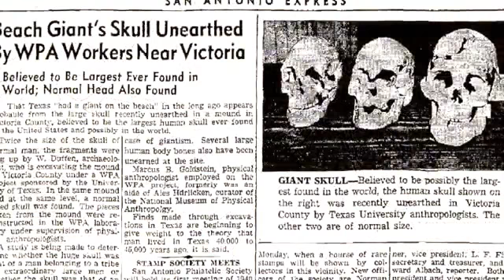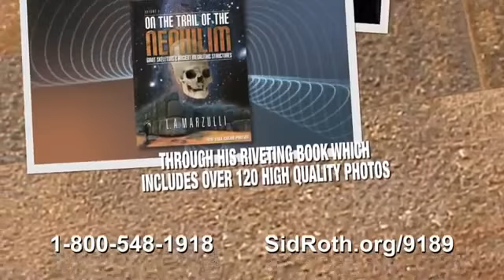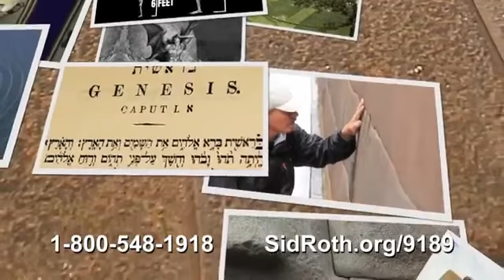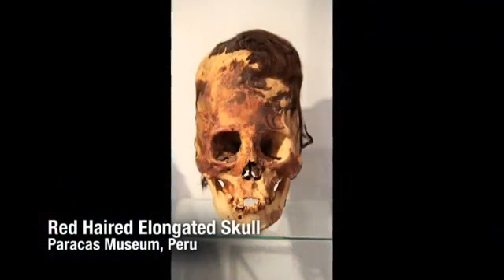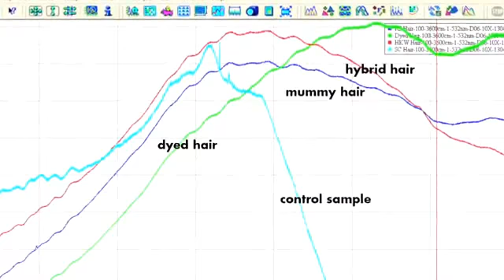Nephelim history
nephelim history. Giants Nephilim. history of the nephilim. Forbidden History of The Nephilim. The Secret History.Giant Nephilim. orbidden history of the nephilim. nephilim define. angels history. annunaki history. History Channel – Ancient Aliens.